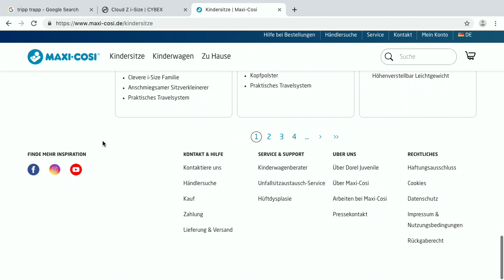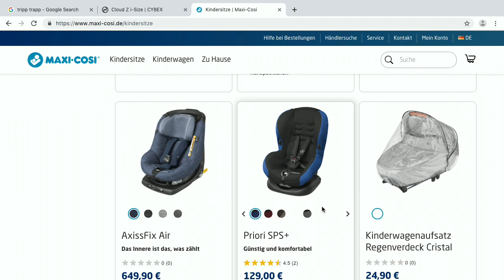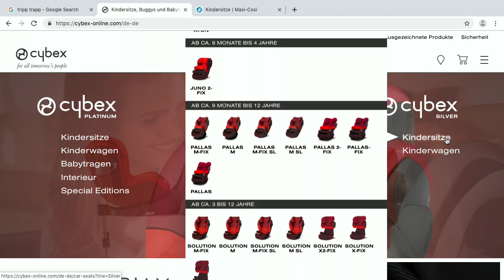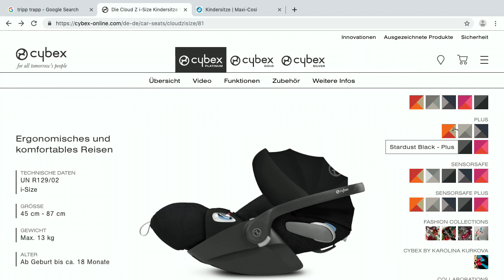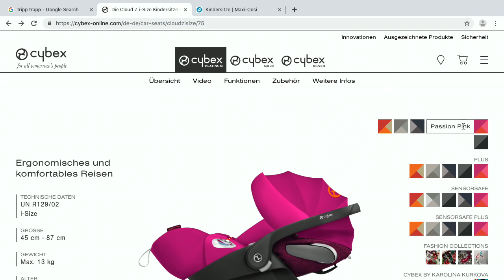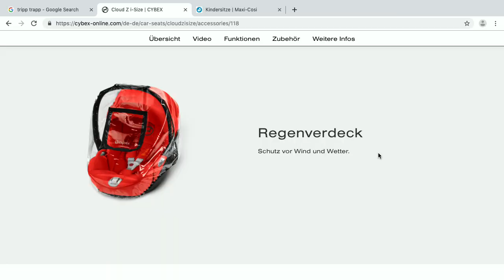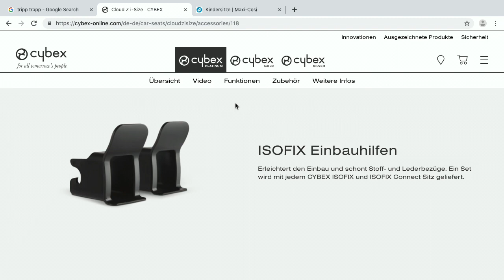Kindersitze - Bits und so #648